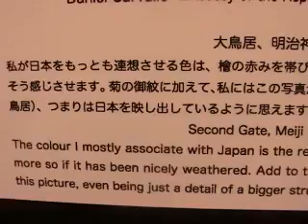大鳥居、明治神宮 Second Gate, Meiji shrine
名古屋市・栄・久屋公園の下辺りの地下街の通路壁に掲示されていた多くの写真群の中にあった尊皇派の心を瞬時に捉える写真

ダニエル・カルバージョ　チリ共和国大使館/特命全権大使

私が日本をもっとも連想させる色は、檜の赤みを帯びた茶色です。年輪を重ねると、より一層そう感じさせます。菊の御紋に加えて、私にはこの写真が大きなものの中にある細やかな部分（大鳥居）、つまりは日本を映しているように思います。

Second Gate, Meiji shrine

Carvallo Embassy of the Repubbic of chile/Ambassador

The color I mostly associate with japan is the reddish brown of cypress wood, even more so if it has been nicely weathered, Add to that the chrysanthemum and for me this picture, even being just a detall of a bigger atructure, says japan all over it